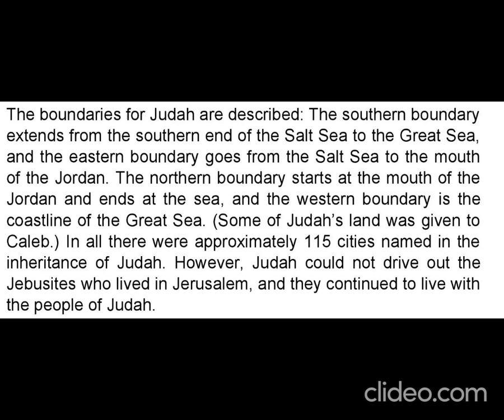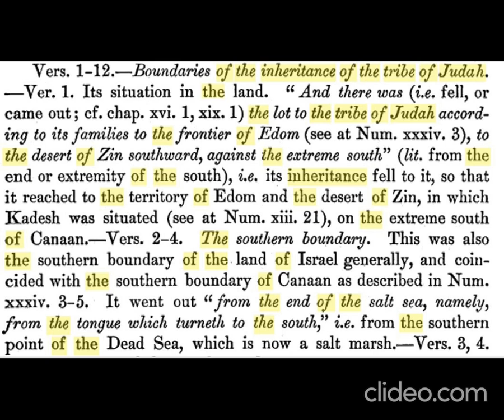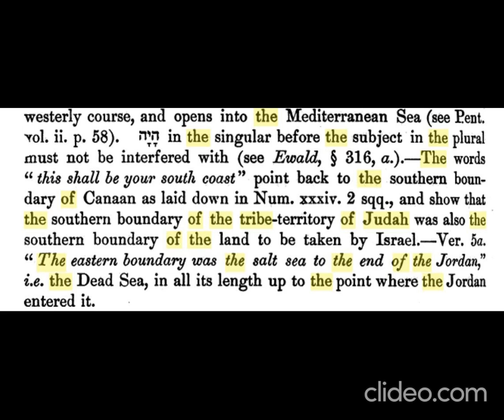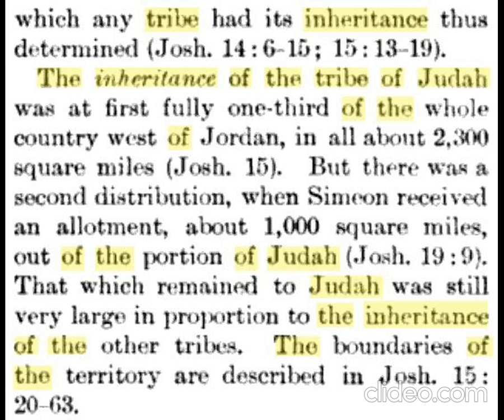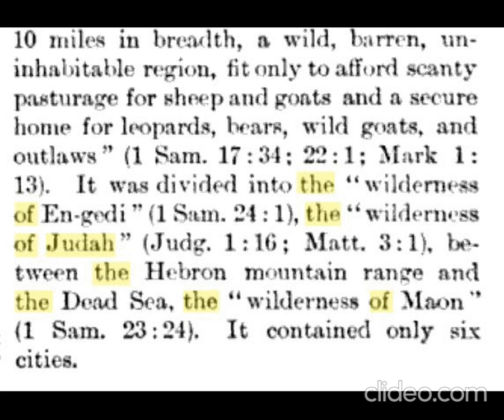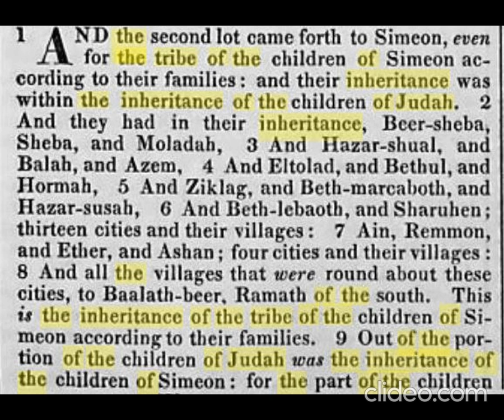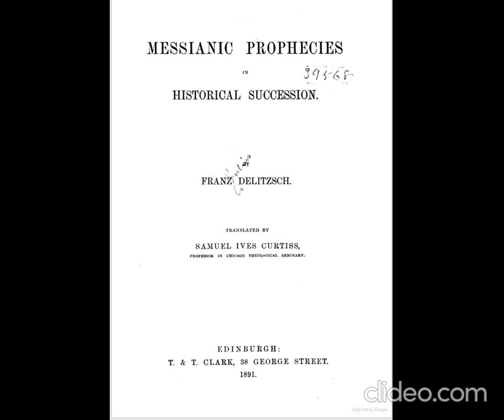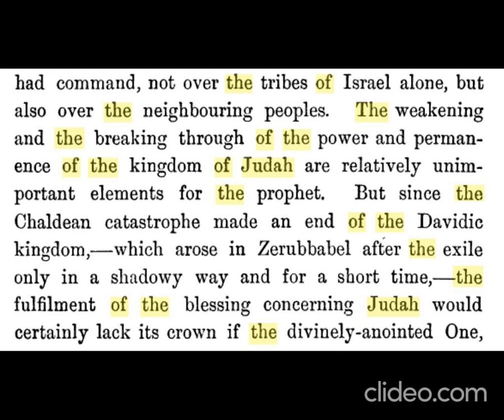The Inheritance Of Judah